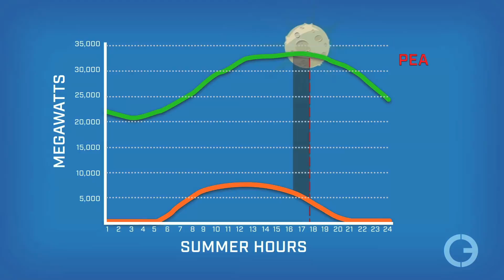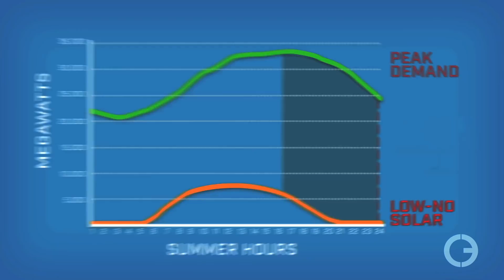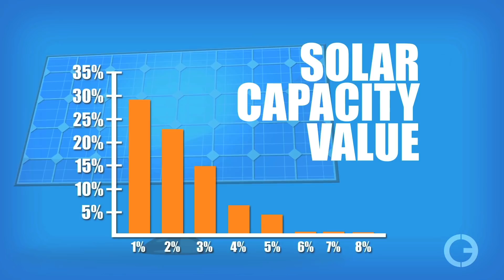Solar Value Eclipse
Do you know what it feels like to work with someone who arrives late, does work that others could easily do, harms others productivity, and then skips out when they’re most needed? It’s frustrating isn’t it? Welcome to the Solar Value Eclipse. Instead of adding value and efficiency to the electric grid, having too much solar harms the grid’s reliability, it’s fundamental economics, and it costs you more money.

Script

Are you in favor of adding more solar power to the electric grid? If your answer is yes, you probably haven’t heard about the Solar Value Cliff. In many regions today, adding solar harms the grid’s reliability, it’s fundamental economics, and it costs you more money.

Surprised? Well, this sort of energy reality isn’t the kind of thing the mainstream media talk about.

Because electricity can’t be affordably stored on a large scale it has to be used when it’s generated. That means solar facilities only provide value to the grid during daylight hours.

This is a big problem because in the colder months peak demand for electricity happens after the sun has gone down as people get home from work, turn on lights and TVs, cook dinner and adjust their thermostats. In the summer, the peak comes earlier and lasts longer, but demand is still high as solar’s output is on the wane. While solar’s electricity contribution is going or gone, traditional energy sources have to carry the entire load.

Think of it this way.   Natural gas, coal, nuclear, and hydro generate electricity twenty-four-seven.   Solar, on the other hand, is like a privileged part-timer who arrives late, does work others could easily do, and then leaves while everyone else is working full tilt. Because all full-time workers are needed for the peak workload, they all have to be kept on staff and there is an expensive duplication of labor.

This is bad enough, but a new report by the Institute for Energy Research, IER, explains why this problem is even worse than it appears.

When solar installations are generating electricity during the daytime hours, other sources have to scale back what they produce. Selling less electricity costs them money and if there’s too much solar power in the system they can’t produce enough revenue to make a reliable profit.

Who cares about the financial health of big, faceless power companies? We all should. If there aren’t enough traditional power plants to meet peak demand, the lights go out.

IER’s research shows that when solar generates one percent of all electric power, it does provide a nice addition to the grid, but that value drops quickly and falls to zero once the solar market share reaches six percent. Anything beyond that creates a destabilizing negative value as other electricity providers lose revenue even though they are still called upon to provide power at the most critical hours when solar isn’t helping much or not at all.

If some genius invents an affordable way to store solar power on a large scale so it’s useful when the sun isn’t shining, THAT will be a breakthrough moment that will greatly impact the way we produce and use electricity. But until that day comes, if it ever does, adding too much solar will just drive up electricity costs while making the grid less stable.

Power on America.